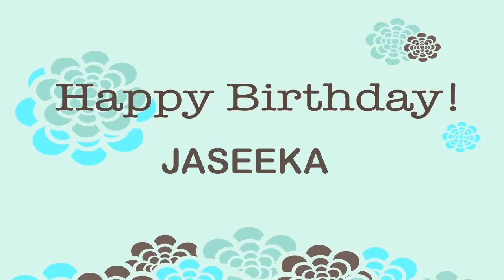Jaseeka Wishes & Mensajes